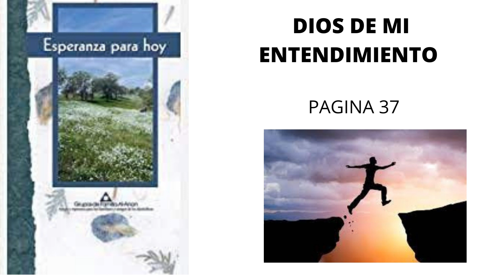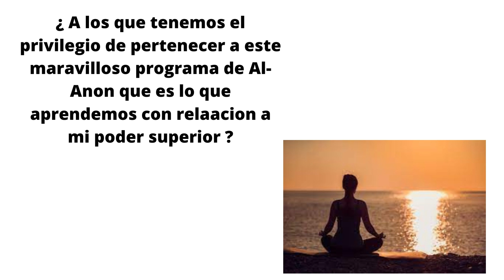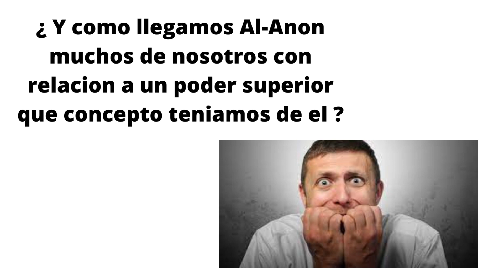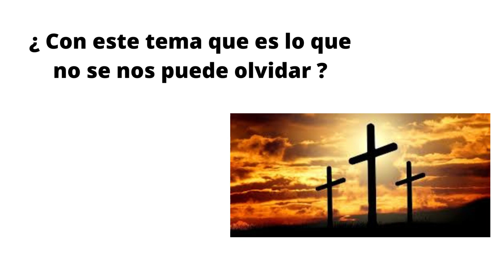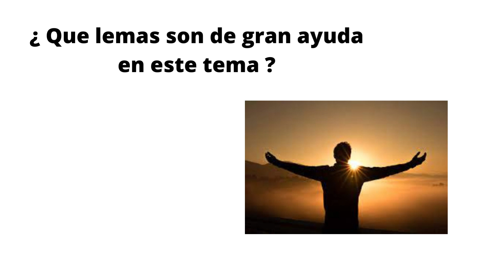DIOS DE MI ENTENDIMIENTO